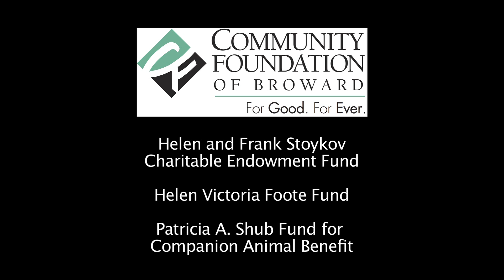Take Paws: Sanford-Brown Vet Tech School with Dr. Monica Sastoque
The veterinary technicians working alongside your family veterinarian require experience and a strong educational foundation.  Dr. Monica Sastoque shares the specialized training her students receive in the veterinary technology program at the Sanford-Brown Institute!